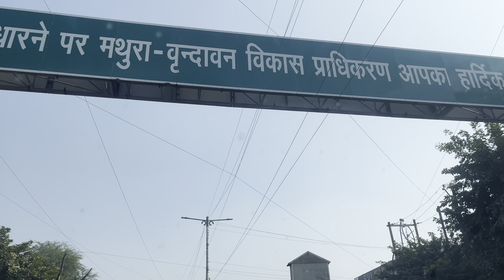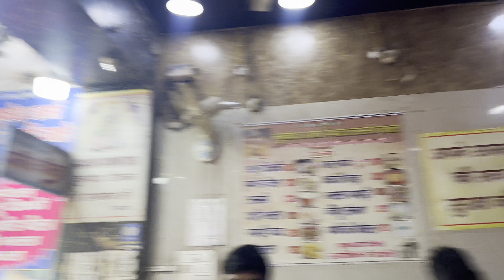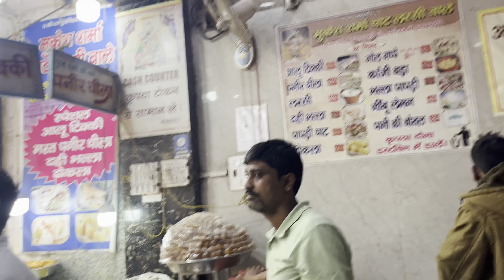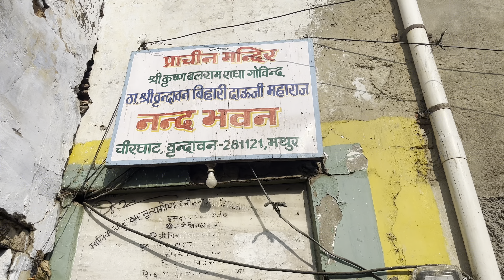Vrindavan || Vlog 14 || Part-1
Hello,Hola,Radhe Radhe,sastriya kaal. Akshat this side presenting you one of my another attempt to make a travel vlog. Watch this vlog and get a chance to visit vrindavan, mathura, barsana with us and get a pure glimpse of peace🤍
My personal stats?
Just a random guy doing engineering like most xD.
make sure to like the video and shar4e with your friends if u like it and show some support.

Oh and one more thing.I also upload daily on Instagram so make sure to drop a follow there